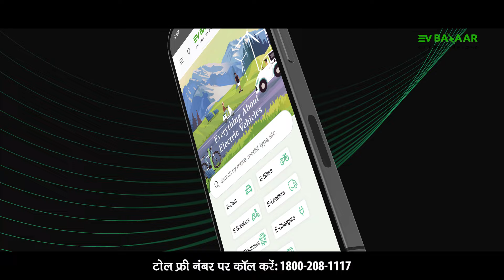ई रिक्शा - ई लोडर की कीमत | इलेक्ट्रिक रिक्शा की कीमत | आत्मनिर्भर कैसे बने ?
क्या आप आत्मानिर्भर बनाना चाहते हैं और शुरू करना चाहते हैं अपना खुद का काम | 🤔

ईवी बाजार दे रहा है आपको आत्मनिर्भर बनने का मौका।
अपना खुद का ई-रिक्शा व्यापार शुरू करने से जुडी सारी जानकारी हमारे भरोसमंद विशेषज्ञ से ले और सफलता की और एक कदम बढ़ाए। 😍

आज ही कॉल करें 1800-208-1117 📲